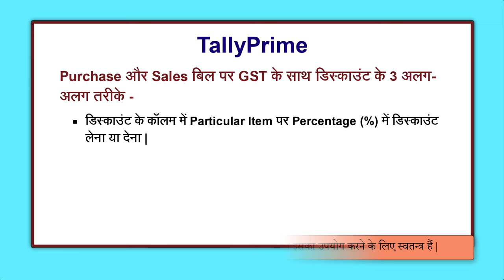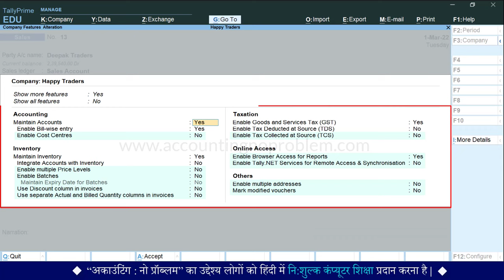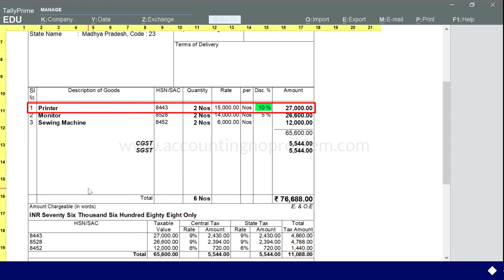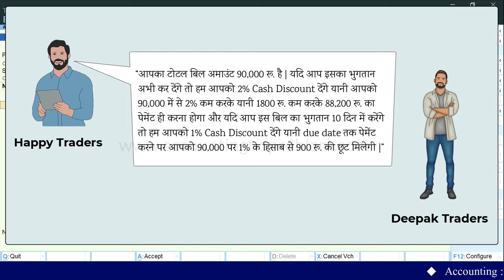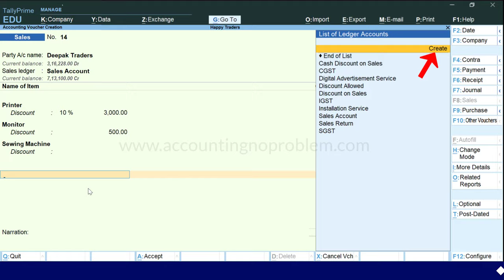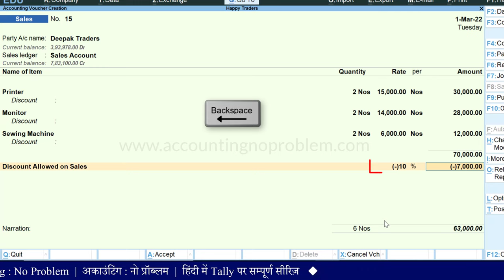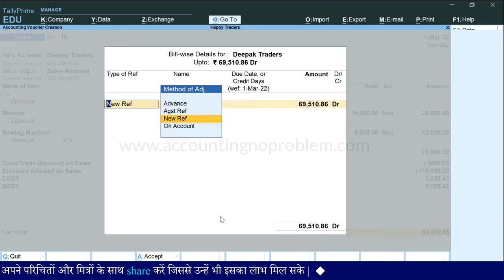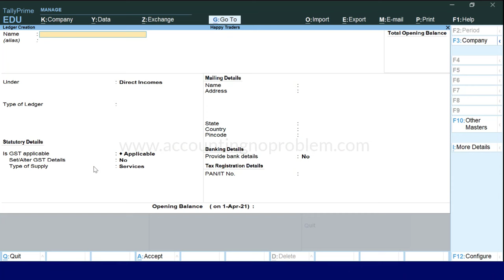Discount on Sales-Purchase in GST Invoice in Tally Prime |Cash or Trade Discount in Bill/Voucher #88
In this easy Hindi tutorial of Tally Prime, we are telling about Discount in Invoice with GST, Discount Entries with GST, How to give Discount in Sales Bill, How to Receive a Discount on Purchase Bill, What Trade and Cash Discount is in Tally Prime, How to Calculate Discount on Total Bill.

0:00 - Introduction (परिचय)

0:11 - What are the ways of giving Different types of Discount in Tally Prime?
Purchase aur Sales Bill par GST ke sath discount kitne prakar se calculate kiya ja sakta hai?

1:18 - What is Discount?
Discount kise kahte hai?

1:51 - Meaning of Discount Received and Discount Allowed?
Discount Received aur Discount Allowed kise kahte hai?

2:06 - How to give Item Wise Discount in Sales Voucher/Invoice/Bill with GST in Tally Prime?
Tally Prime me Voucher banate samay, item-wise percentage me discount kaise dete hai?

4:59 - What is Cash/Trade Discount with GST in Tally Prime?/How to give item-wise discount in percentage or in amount?
Tally Prime me Voucher banate samay, item par pratishat tatha amount me discount kaise dete hai ?

6:36 - Meaning / Definition of Cash Discount.
Cash Discount kise kahte hai?

8:02 - Meaning / Definition of Trade Discount.
Trade Discount kise kahte hai?

10:36 - How to Create a Ledger of Cash/Trade Discount on Sales in Tally Prime?
Cash/Trade Discount on Sales का लेज़र कैसे बनाया जाता है?
Cash/Trade Discount on Sales ka ledger kaise banaya jata hai ?

11:45 - How to Give Discount on Total Bill/Invoice Value of Sales with GST in Tally Prime?
Tally Prime me Sales Bill ke poore amount par ek sath discount kaise dete hai ?

12:10 - How to Create Ledger of Discount Allowed on Sale in Tally Prime?
Discount Allowed on Sales का लेज़र कैसे बनाते है?
Discount Allowed on Sales ka ledger kaise banate hai?

15:21 - How to receive Item-wise Discount in Purchase Voucher/Invoice/Bill with GST in Tally Prime?
Tally Prime me Purchase Voucher banate samay, item-wise percentage discount kaise dete hai ?

16:06 - How to receive Cash/Trade Discount in Purchase Voucher/Invoice/Bill in Tally Prime?
Tally Prime me Purchase Voucher banate samay, item par pratishat tatha amount me discount kaise dete hai ?

16:38 - How to Create Ledger of Cash/trade Discount on Purchase in Tally Prime?
Cash/Trade Discount on Purchase का लेज़र कैसे बनाया जाता है?
Cash/Trade Discount on Purchase ka ledger kaise banaya jata hai ?

17:19 - How to receive Discount on Total Bill/Invoice Value of Purchase with GST in Tally Prime?
Tally Prime me Purchase Bill ke pure amount par ek sath discount prapt hone ki entry kaise kare?

17:32 - How to Create Ledger of Discount Received on Purchase in Tally Prime?
Discount Received on Purchase का लेज़र कैसे बनाते है?
Discount Received on Purchase ka ledger kaise banate hai?